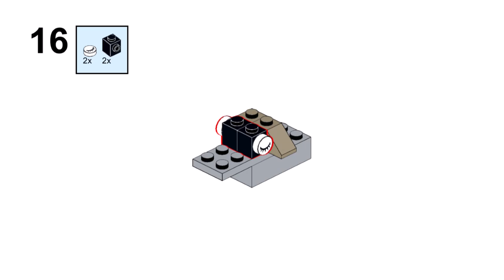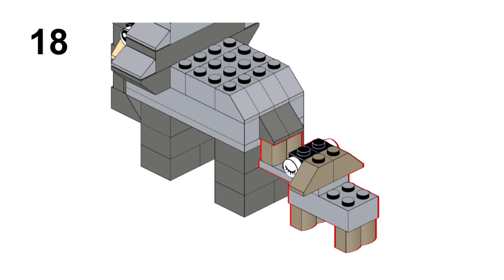ELEPHANTS Lego classic 11021 ideas How to build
How to build a Elephants with Lego classic 11021 ?
Following these instructions, you can build a Elephants from only  the parts of the Lego Classic 11021